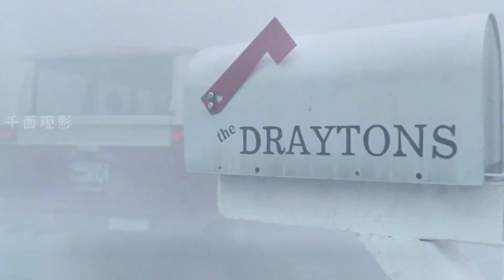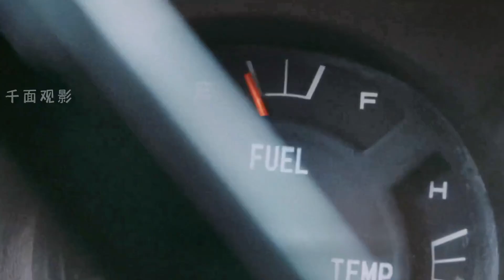“最大的恐懼并不是來源于未知”，影視上幾乎評價最高的恐怖片之一#科幻驚悚